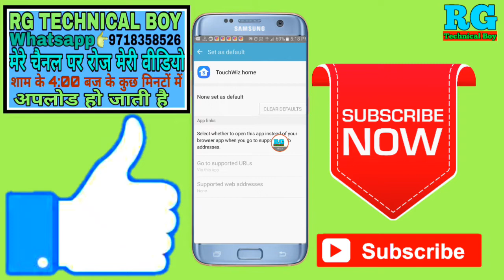Best app launcher 2019/new app launcher 2019/how to download best launcher for android 2019 in hindi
हेलो नमस्कार दोस्तों आप सभी का स्वागत है हमारे RG TECHNICAL BOY YouTube चैनल में सो फ्रेंड्स इस वीडियो में मैं आपको बताऊंगा की Best app launcher 2019/new app launcher 2019/how to download best launcher for android 2019 in hindi

Your Queries- 👇
1.Best app launcher 2019

2.new app launcher 2019

3.how to download best launcher for android 2019 in hindi

4.app launcher 2019

5.new app launcher 2018

6.mobile launcher app 2018

7.best mobile launcher app 2019

8.moto app launcher 2019

9.how to download best launcher for android 2018

10.how to download best iphone launcher

TOP 7 NEW & POWERFUL Android Apps for APRIL 2019 | GT Hindi -Top 5 BEST Android Launcher of 2019
Top 5 Best Android Launchers (March) 2019
Top 5 Best Android launchers 2019 | Best Launchers 2019Top 5 Best Android Launchers (November) 2019
Best Android Apps 2019 | Top Free Android Apps (JanuTop 5 Best Android Launchers (February)
Best app for Android 2019, You Must Try,.   Best launcher app For AndroidBest Launcher For Android 2019 | Launcher For Androd in Hindi | Launcher app Best Customizable Launcher of 2019 with Unlimited Icon packs| POCO Launcher 2019 | Search&Share -

अब आपके Phone में आपकी मर्जी से ही Call आएगा kisi ke bhi number se kisi ke bhi naam se